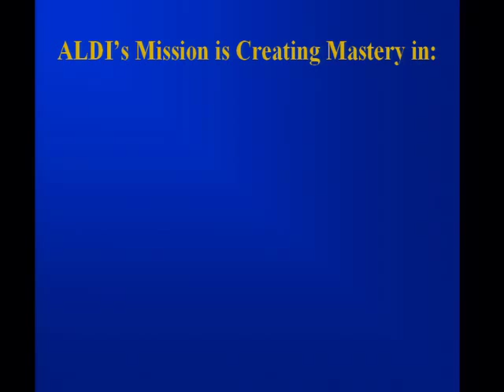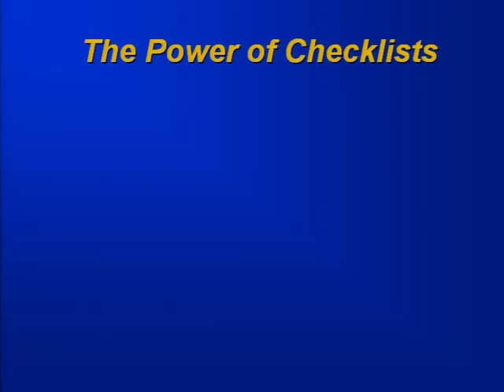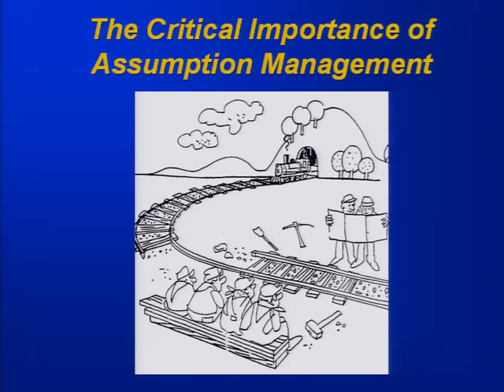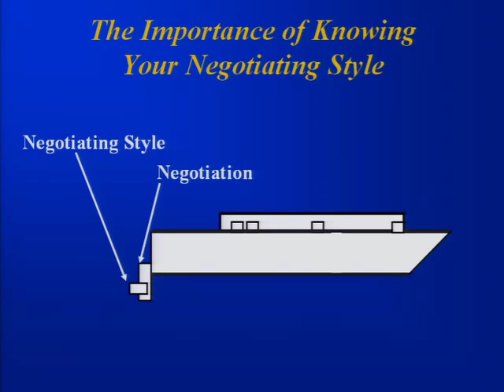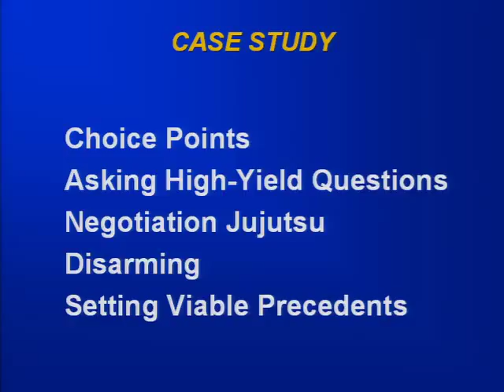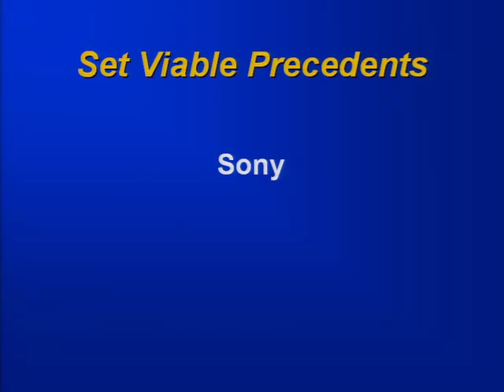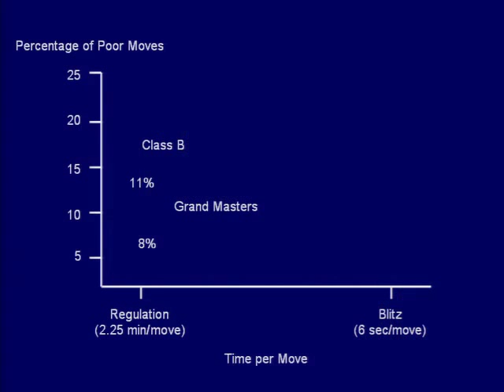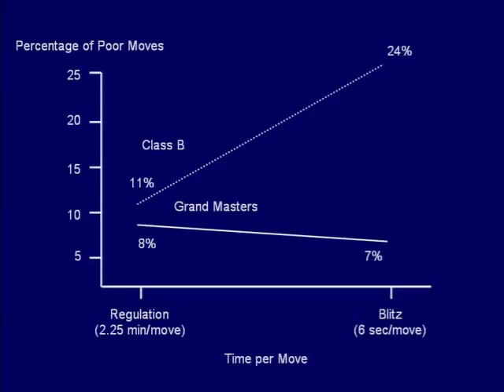Become a Master Negotiator by Brad McRae